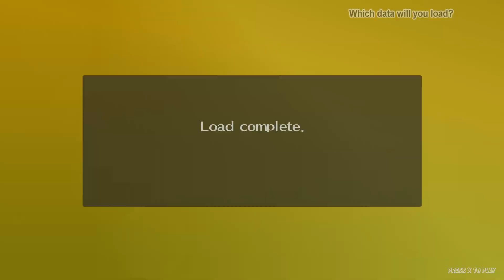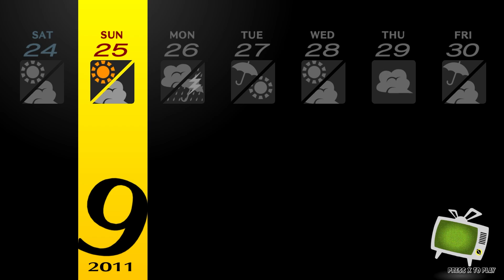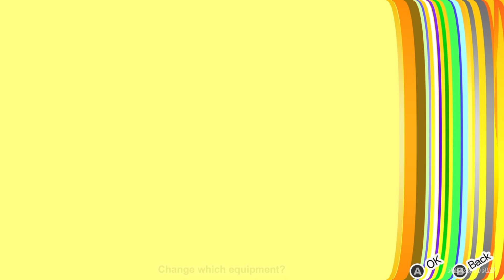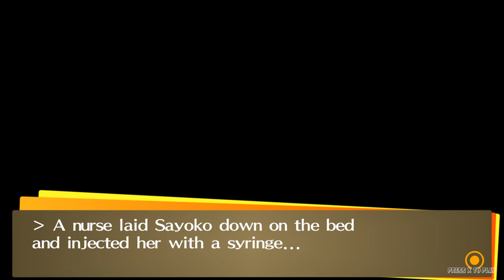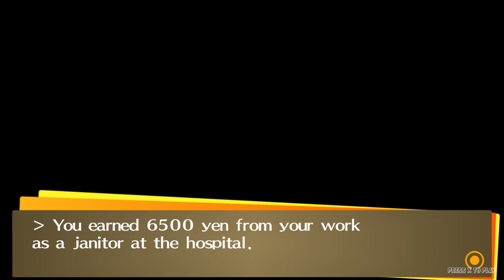Persona 4 Golden 100% Walkthrough (Hard) Part 26 - Shadow Naoto - No Commentary (PC)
What's going on guys, My name's Tonny and this is my 100% walkthrough for Persona 4 Golden! Welcome! We’re Gonna Do All Quests, Get Max Social Stats, Max Social Links and all achievements possible with one Playthough!
Persona 4 Golden gameplay, Persona 4 Golden no commentary, Persona 4 Golden walkthrough, Persona 4 Golden playthrough

0:00:00 - Persona 4 Golden
0:01:00 - Part 01
0:30:00 - Part 02
1:00:00 - Part 03